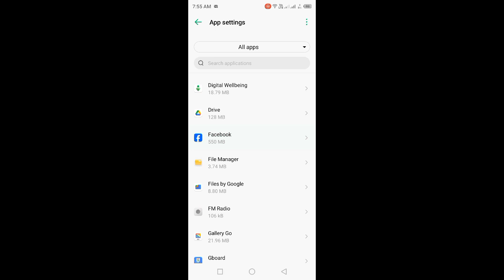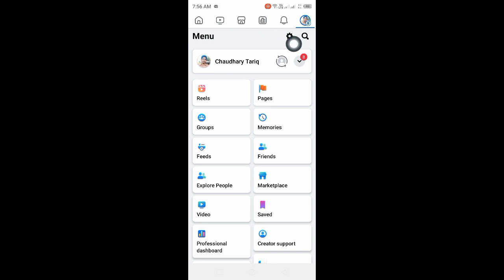How To Fix Facebook Marketplace not showing (2023) | How to Get Marketplace on Facebook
How to fix facebook marketplace not showing.

I hope this video help you fix facebook marketplace not showing!